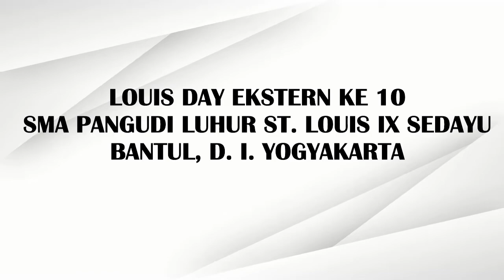Lomba Lagu Daerah 4 Louis Day Ekstern